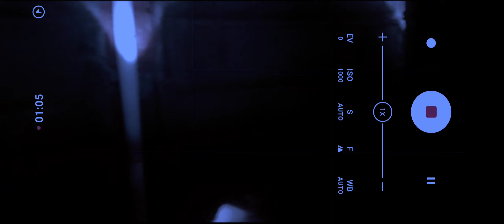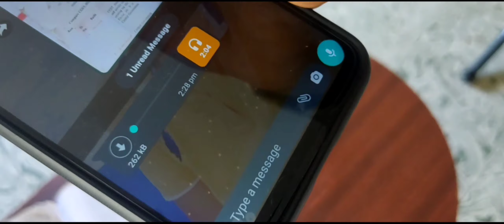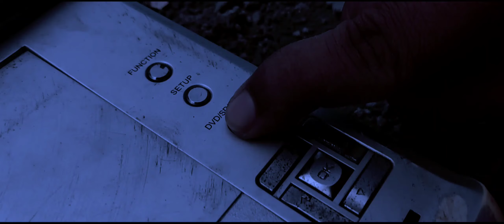MOHINI VILLA I PART -1 I PLAY WITH KAMU MEDIA.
Hi this is KAMESH from *PLAY WITH KAMU* YOUTUBE CHANNEL & enjoy watching the video

           STAY 😷
           STAY 💪
          STAY  😊

                 PRODUCTION HOUSE

  ANY MISTAKES PLEASE COMMENT !

 WAIT FOR UPCOMING VIDEOS

                      CAST&CREW

                    ACTOR : SANJAY

                   ACTOR  : ROHIT

                  STORY   : SANJAY

                  D.O.P : ROSHAN

             EDIT  : ROSHAN|SANJAY

          MUSIC DIRECTOR : PRASANNA

            DUBBING : SR STUDIOZ

                 **PLAY WITH KAMU**